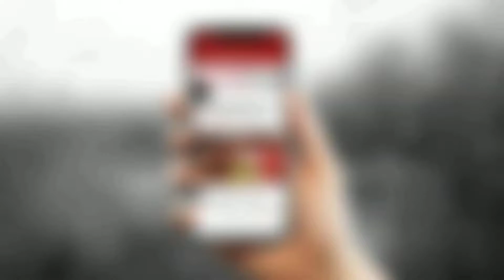Adittie malik enjoys her godhbharai ceremony | Mohit Malik | Kullfi Kumarr Bajewala